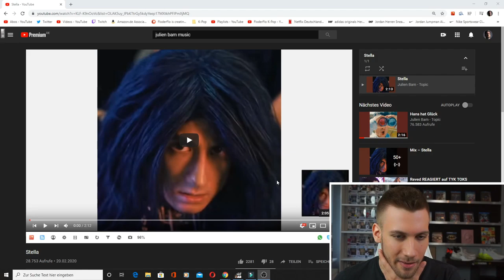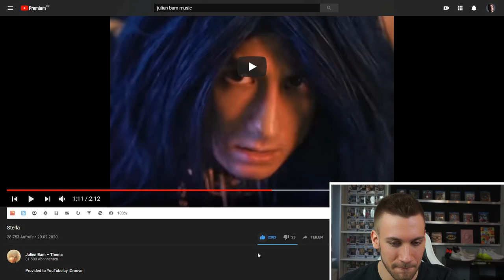JULIEN BAM - Songs aus der Bohne "Stella" - Reaction + VERLOSUNG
Das Gewinnspiel endet am 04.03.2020 um 23:59:59
Um mitzumachen Geminiman in die Kommentare schreiben.

Flo M.
Postfach 11 61
25442 Quickborn

Flo M.
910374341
Packstation 117
25451 Quickborn